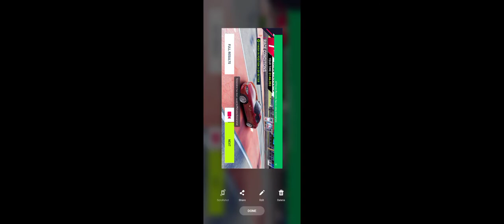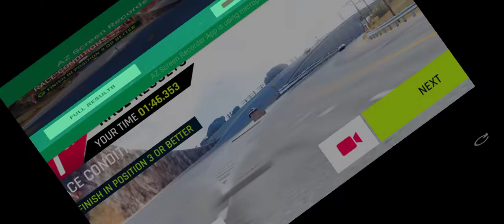how to#powerCar,RushHour3d👌mian_ali MAli 😜,Mercedes,AudiCar,tpowerCar